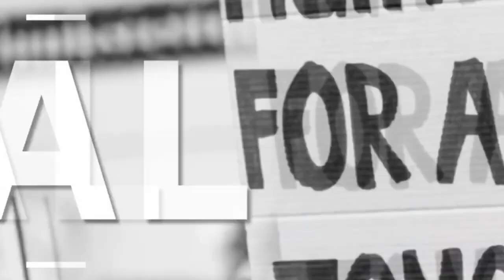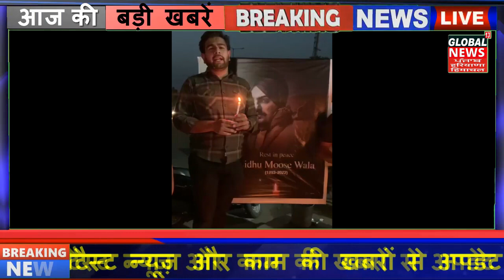ਸਿੱਧੂ ਮੂਸੇਵਾਲੇ ਦੀ ਯਾਦ ਚ ਖਨੌਰੀ ਚ ਕੱਢਿਆ ਕੈਂਡਲ ਮਾਰਚ ਸੁਣੋਂ ਕੀ ਕਿਹਾ ਨੌਜਵਾਨਾਂ ਨੇ